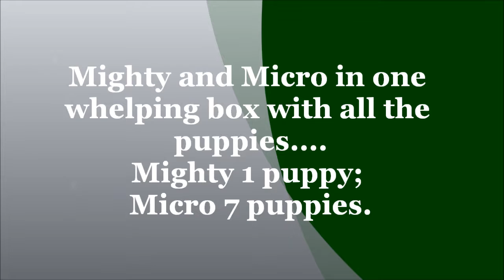Micro x Trigger Fall 2018 Puppies; Video 4, 2 Mommas 1 Whelping Box